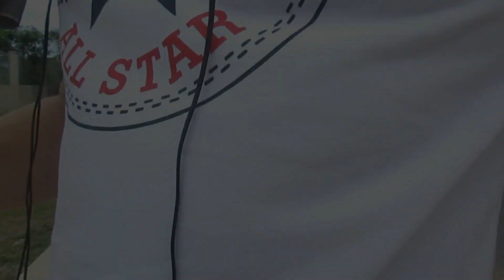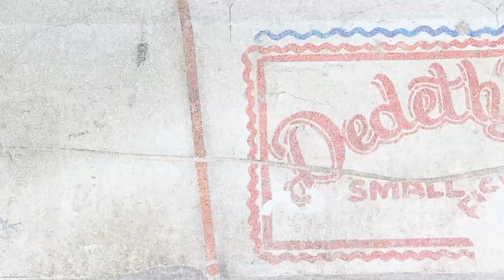VLOG 2: Meet My Lola (Grandma)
Just a daily routine video of how I usually spend my day in the Philippines because we couldn't go out much due to the bad weather, so I had to spend most of my time indoors or just around the area.